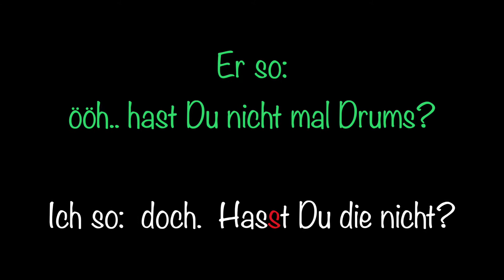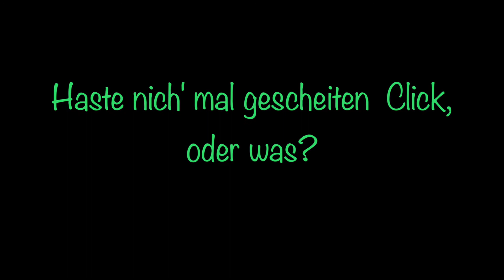Money for something and Clicks for free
short story & music (related to my G2 + Super Crunch Box Video).